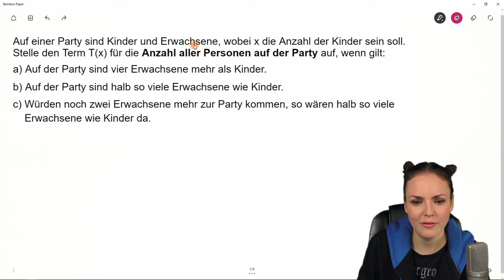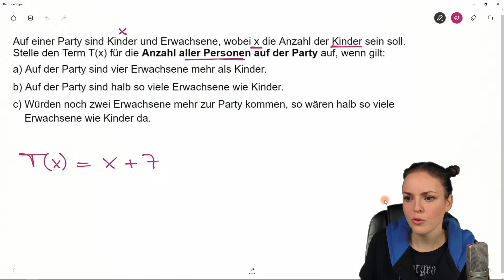Textaufgaben TERME – Term mit Variablen aufstellen aus Text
Textaufgaben Terme
In diesem Mathe Lernvideo erkläre ich (Susanne) wie man einen Term mit Variablen aus dem Text aufstellen kann. Wir gehen die Textaufgabe durch und stellen T(x) auf. Mathematik einfach erklärt.

0:00 Einleitung – Textaufgaben Terme
1:50 Beispiel a: Term aufstellen
3:39 Beispiel b: Term aufstellen
5:45 Beispiel c: Term aufstellen
8:52 Bis zum nächsten Video :)

Adresse für geschäftliche Anfragen und Fanpost:
Susanne Scherer
Gaustraße 8, F32
67655 Kaiserslautern

Päckchen und Pakete bitte direkt an die DHL Packstation senden:
Susanne Scherer
Packstation 179
67655 Kaiserslautern